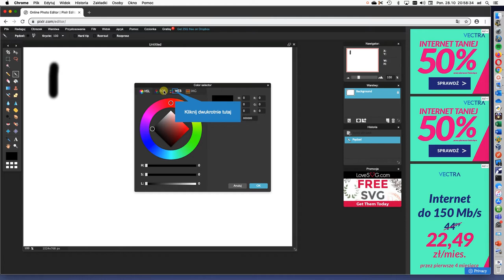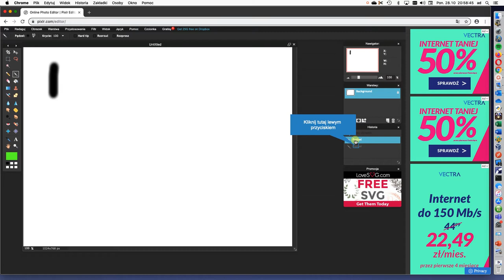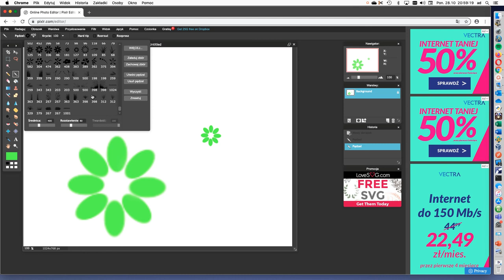pixlr com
Jak ustawić stronę edytora grafiki